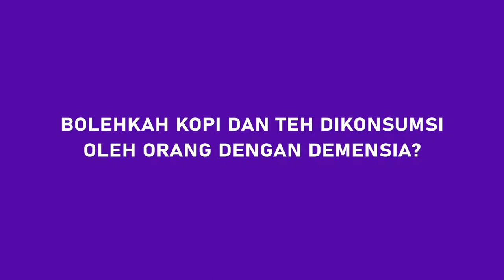Bolehkah ODD dan Lansia Minum Teh atau Kopi? oleh DR. Ray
- Berbagai penelitian menunjukan teh atau kopi dapat membangkitkan mood lansia dan ODD.
- Konsumbsi teh atau kopi dapat mengakibatkan dehidrasi, sehingga harus diimbangi dengan minum air putih
- Perhatikan, berikan jarak waktu antara makan dengan minum teh. Karena teh mengandung zat yang dapat menghambat penyerapan gizi.

Dr. dr. Ray W Basrowi, MKK
Ahli Kedokteran Komunitas
Ahli Gizi Komunitas